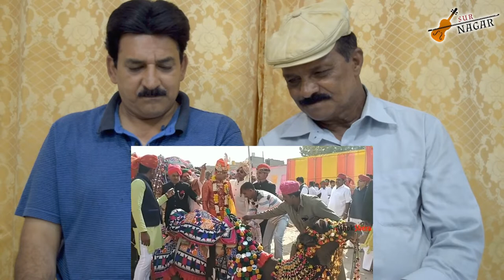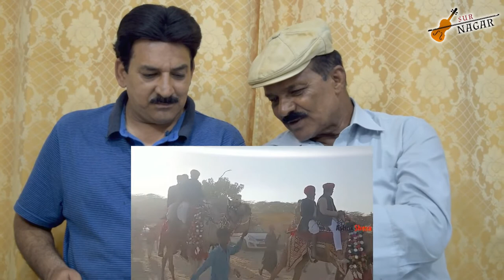Pakistani Reacts to The procession came out on camels, what did the bridegroom and his family say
If You All Love To Watch Our Content So Please Don,t Forget To Subscribers To Our Youtube Channel Surnagar Reaction